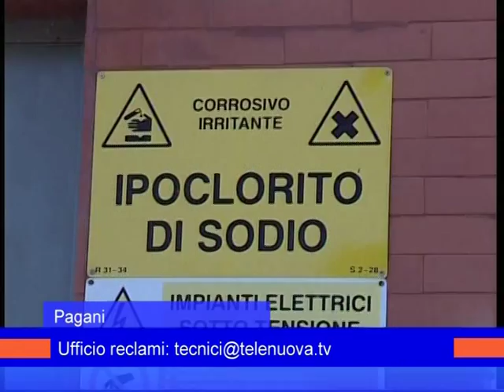via tramontana pagani 17luglio